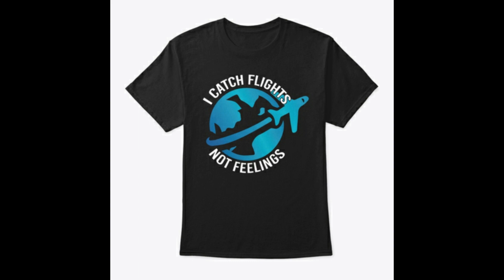Big Boss raw meat eating update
Thanks for reading this and watching video,  Bigg Boss talks about his raw meat eating diet. s